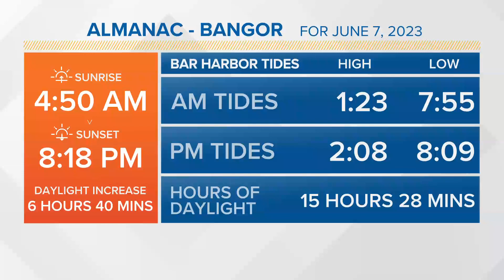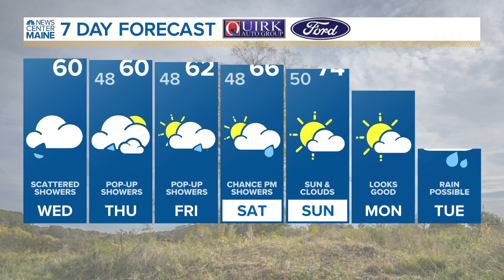NEWS CENTER Maine Weather Video Forecast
NEWS CENTER Maine Weather Video Forecast: UPDATE June 7, 2023. 6:30 am